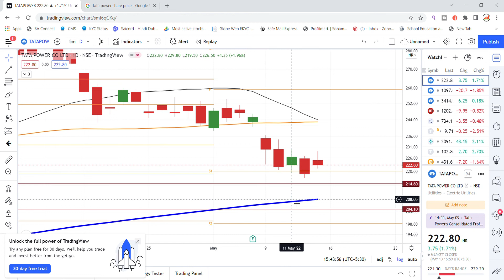TATA Power Share Latest News Today | Share Market Latest News